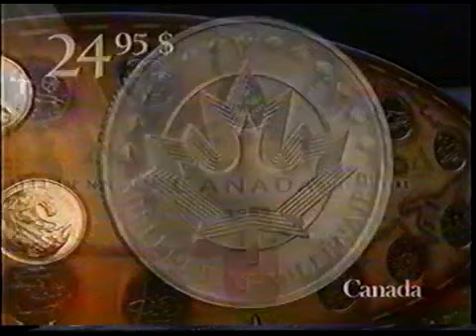Pub Québec - Monnaie royale canadienne